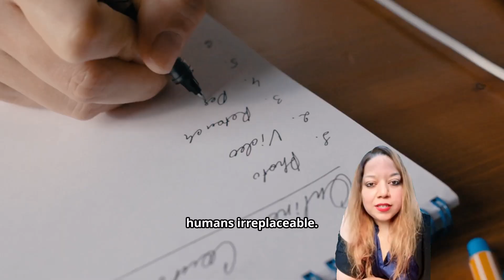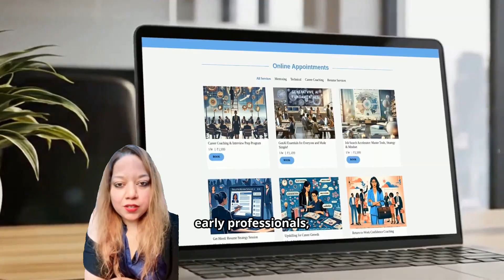AI Won’t Replace You — But It Will Decide Who Gets Ahead!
AI isn’t here to replace humans — it’s here to decide who gets ahead. The real question is: are you learning to use AI, or waiting for it to use you?

In this video, we explore how artificial intelligence is reshaping the future of work, why upskilling is critical, and how you can stay relevant in a world where technology is advancing faster than ever.

🌟 Whether you’re an early professional, intern, or mid-career leader, this is your chance to understand how to work with AI, not against it.

🚀 At CloudStars Talent Empowerment Trust, we empower you with the skills, mindset, and strategies to stay ahead of the curve.